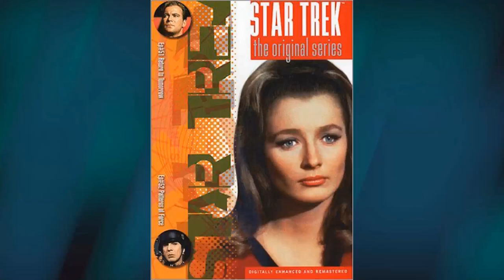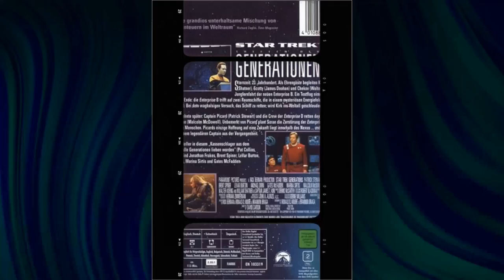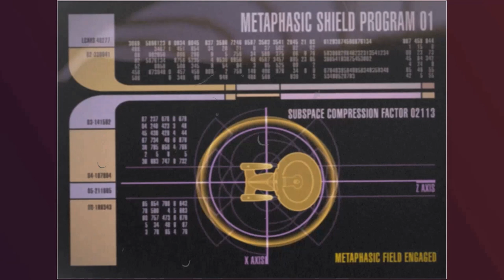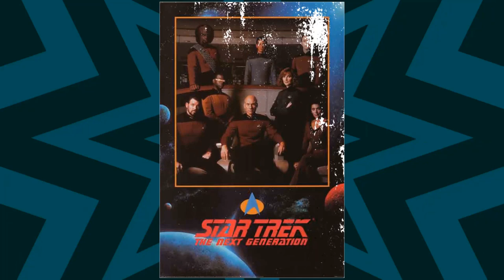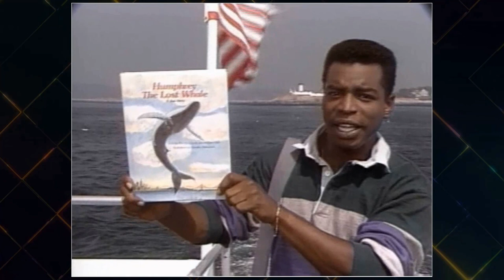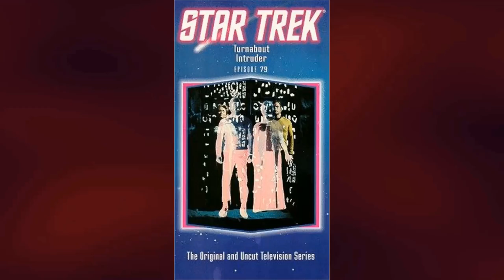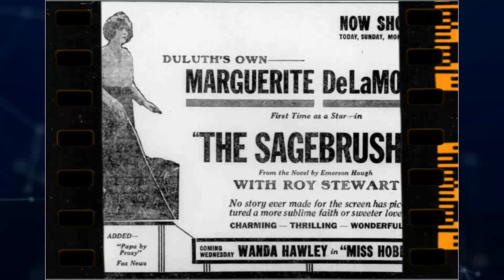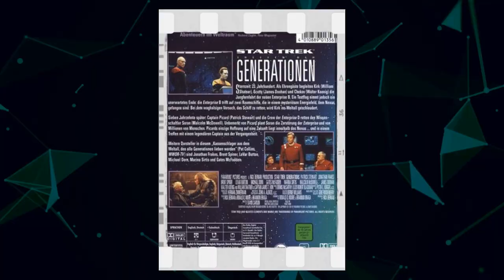Star Trek: The Next Generation TV Series - Tragic Secrets and Shocking Scandals Exposed